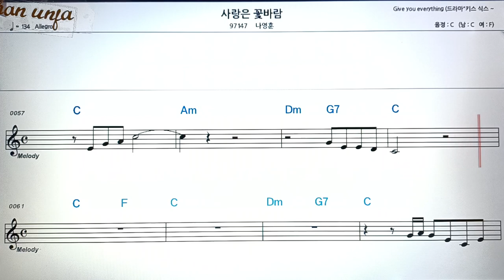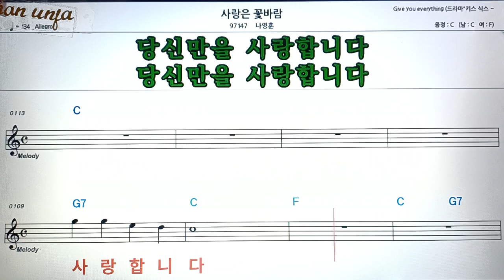사랑은 곷 바람/나영훈👍악보, 코드,가사,Karaoke*가라오케 반주